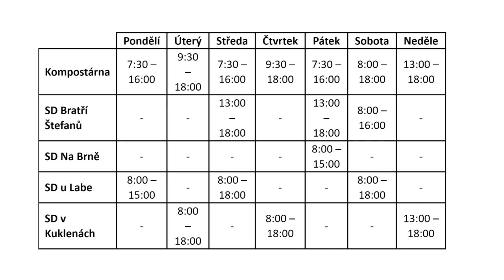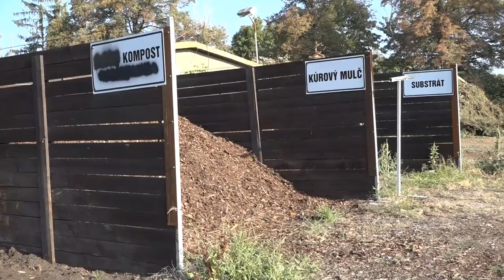Sběrné dvory a kompostárna v Hradci Králové opět v provozu